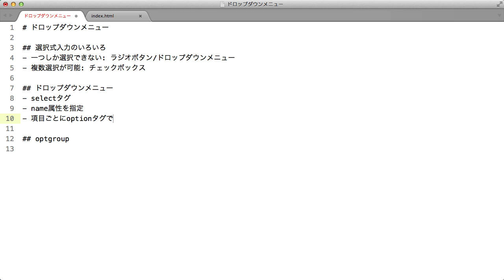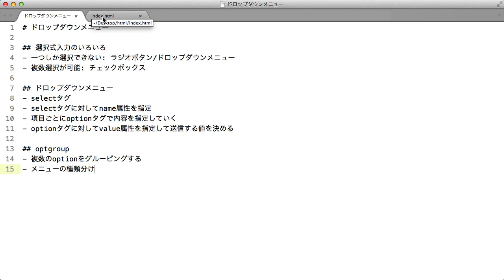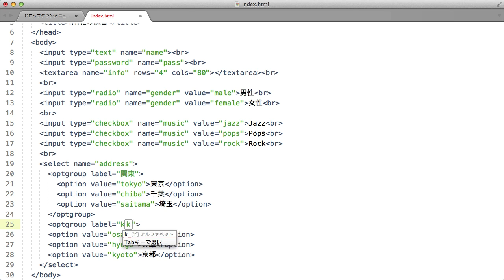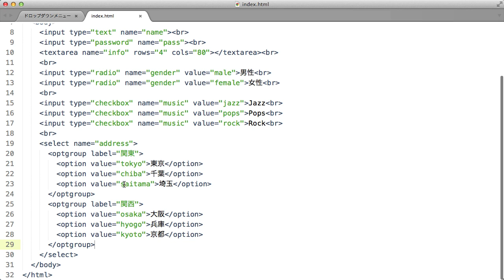7-3 ドロップダウンメニュー（HTMLのフォーム）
HTMLを現役Webデザイナーのサポートで学ぶ場合はチェック。